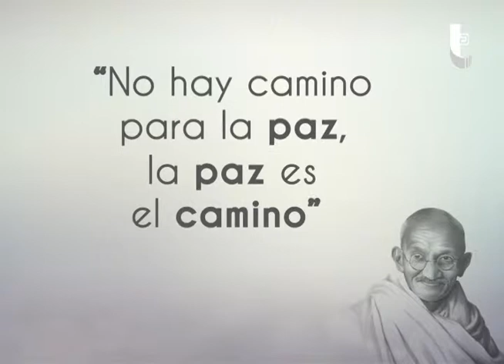BETSY BUSTOS: Diputada CLEA